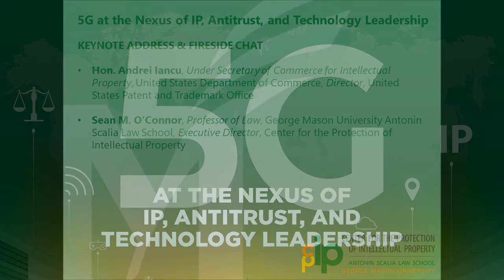CPIP 2020 Fall Conference: Keynote Address & Fireside Chat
CENTER FOR THE PROTECTION OF INTELLECTUAL PROPERTY

GEORGE MASON UNIVERSITY ANTONIN SCALIA LAW SCHOOL

5G AT THE NEXUS OF IP, ANTITRUST, AND TECHNOLOGY LEADERSHIP

KEYNOTE ADDRESS & FIRESIDE CHAT

    Hon. Andrei Iancu, Under Secretary of Commerce for Intellectual Property, United States Department of Commerce, Director, United States Patent and Trademark Office (@uspto)

    Sean M. O’Connor, Professor of Law, George Mason University Antonin Scalia Law School, Executive Director, Center for the Protection of Intellectual Property (@ProfSeanOConnor | @cpipgmu)